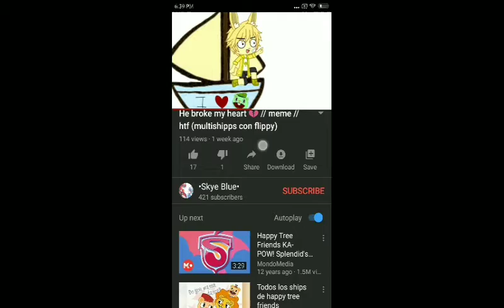Happy Tree Friends cuddles and Raybid and YiN YouTube IyyA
Screen htf  IyyA Like Happy Tree Friends YouTube Raybid cuddles YiN 😊🤗👍